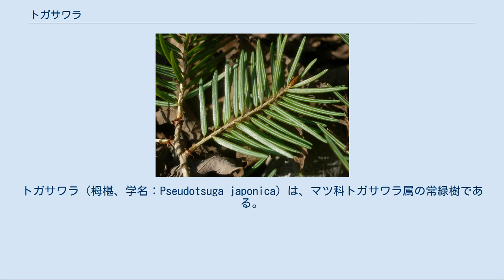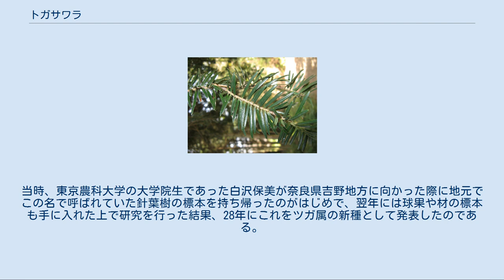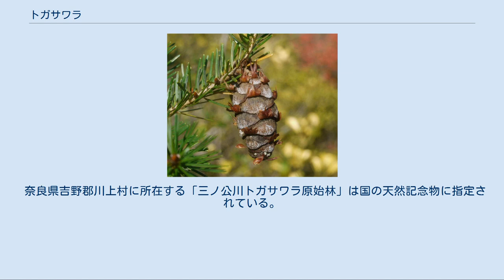トガサワラ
トガサワラ（栂椹、学名：Pseudotsuga japonica）は、マツ科トガサワラ属の常緑樹である。
ツガに似た針葉樹で、南日本の一部のみに分布する日本固有種である。
 山林に生える樹木で、高さ30mもの大木になることもある。
モミ、ツガに似ており、混成することもある。
それぞれ特徴ははっきりしているが、枝葉だけで見分けるのにはコツがいる。
 日本固有種で、本州、四国の南部のごく一部にのみ知られる。
トガサワラ属は現生で4種があるが、過去にはもっと繁栄していたと考えられ、生きている化石にあたるとも考えられる。
 名前の由来はトガ（ツガの別名）に似るが、材がサワラにやや似るためこの名が付いたとの説もあるが、はっきりしない。
なお、地方名としてはこの他にカワキトガなどとも呼ばれた。
これは乾燥したところに生えるツガの意と見られる。
 常緑性の高木。
大木になり、樹高は30m、胸高直径は1mに達する。
樹皮は灰褐色で、縦にやや細長い鱗片状にはがれやすい。
若枝は黄褐色で無毛。
葉は螺旋状につくが、両側に開いて2列になったようになる。
新芽は褐色の鱗片に包まれて楕円形。
 葉は線形で長さ15-27mm、先端に向かって枝先方向にやや曲がることが多い。
先端中央は窪んでいて、先が小さく2つに分かれたように見える。
その2つの突出部は丸く、尖っていないのがモミなどとは異なり、ツガなどに似ている。
表面は緑色でつやがあり、中肋に沿って窪む。
裏面は中肋の両側が粉白色の帯になっているが、これは気孔帯である。
 雌雄同株で花は4月につく。
雄花は楕円形で長さ7-9mm、前年枝の先端に集まる。
雌花も前年枝の先について、はじめ上を向くが次第に下に向き、成熟時には斜めにつく。
毬果は秋に熟し、卵形で長さ3.5-6cm。
ツガのそれより倍くらい大きい。
鱗片は先端が丸いが、その内側から苞鱗片が伸び、種子鱗片の縁から顔を出し、そこで3裂して尖るので、まるで鱗片の縁に飾りがあるように見える。
この鱗片が顔を出すのは、この属の特徴だが、トガサワラではその先端が反り返って上を向く。
鱗片は開いて種子を放出する。
種子には翼がある。
 山間部の森林に成育する。
暖帯域から温帯域の下部にわたる範囲で知られる。
この部分では照葉樹林、あるいは落葉樹林にモミ、ツガなどの針葉樹を交えることが多く、それに混じって成育する。
特に乾燥気味のやせ尾根に成育することが多い。
和歌山県では低いところで標高300m程の生育地も知られる。
 日本固有種。
本州では紀伊半島の南部（和歌山県と奈良県、三重県のそれぞれ南部）、四国では高知県東部（魚梁瀬地方）から知られている。
最も多いのは大台ヶ原中腹と言われる。
いずれも内陸の山間部のごく限られた地域からしか見つかっていない。
ただしそれらの地域ではそれほど珍しい存在ではなく、場所によっては森林の構成種として多い方であることもある。
 地元では古くから知られた木ではあったが、学問上の発見は、1893年（明治26年）のことである。
当時、東京農科大学の大学院生であった白沢保美が奈良県吉野地方に向かった際に地元でこの名で呼ばれていた針葉樹の標本を持ち帰ったのがはじめで、翌年には球果や材の標本も手に入れた上で研究を行った結果、28年にこれをツガ属の新種として発表したのである。
その翌年には現在の属に移されている。
 材がツガより柔らかくて加工しやすい。
桶材などに用いられた。
なお、現在の生育地が少ないのには、伐採による減少も影響が大きいとされる。
 トガサワラ属は現生種は北アメリカと東アジアの4種だけが知られており、日本では本種のみが分布する。
 なお、この属の化石はヨーロッパからも発見されている。
また、日本では本種の化石が近畿と四国から同属の複数種と共に発見されており、世界レベルでも日本国内でもこの類がかつては現在よりはるかに豊富であったことがわかる。
そのため、この種は生きた化石と言われることがある。
 同所的に出現するもので、よく似たものにツガとモミがある。
本種は分布が限定されるが、その生育地にはこの2種が一緒に生育していることが多く、この3種の見分け方は自然観察会などにおいてよく取り上げられる素材である。
 球果があれば区別は簡単で、モミはずっと大きくて枝の上に乗って立ち、種子と共に鱗片を脱落させる。
ツガのそれは形は似ているがもっと小さくて枝先からぶら下がる。
トガサワラの場合、ツガに似ているが一回り大きく、また鱗片...